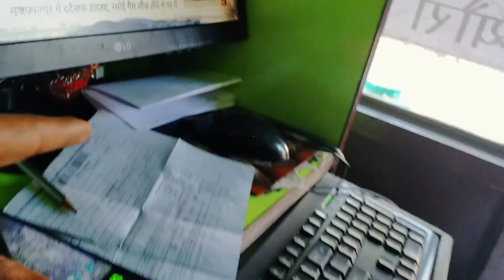popat ho gya mera aaj to 🤣🤣ll#viral